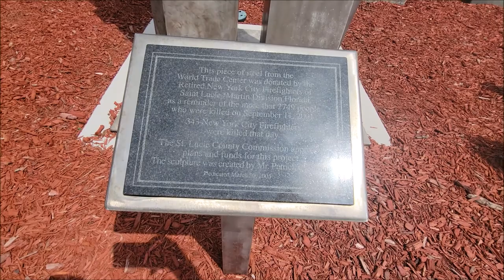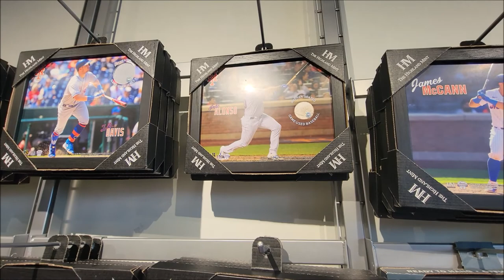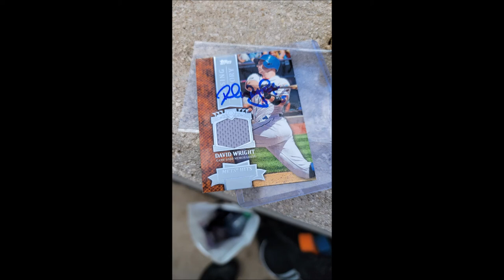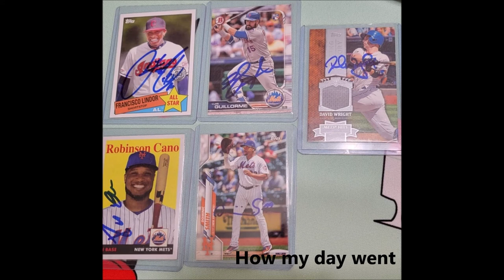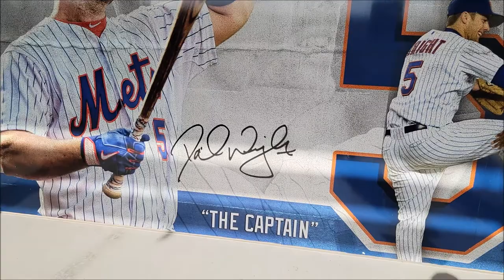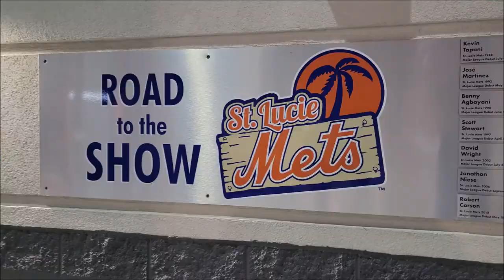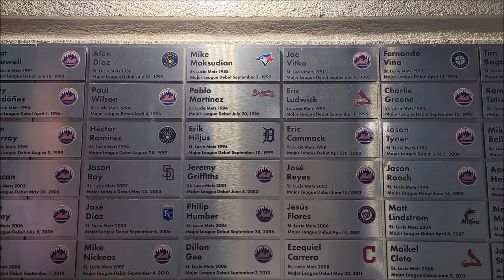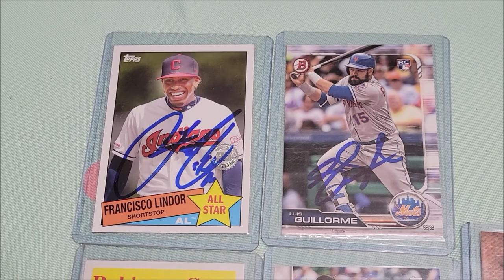New York Mets Spring Training at Port St Lucie vs Nationals | Meeting players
Baseball is back!! I went to a Mets Spring training game at Port St Lucie at Clover Park vs the Nationals but unfortunely it was a loss but that dosen't take away how much fun we had at the game and the fan experience. We got so many autographs and photos with players before the game including Mets legend David Wright! and current Mets Lindor,mSmith, Cano and Guillorme. I love seeing the Mets in Port St Lucie its always a fun time even tho they lost. I am very excited for this upcoming season LET'S GO METS!!!